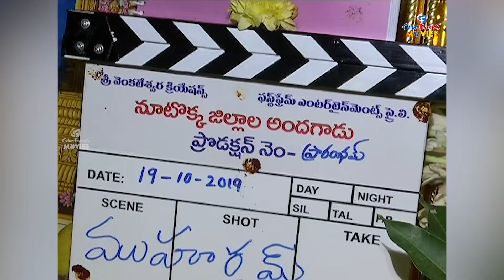Dil Raju And Krish As Producers New Movie Opening | Nootokka Jillala Andagadu | Color Frames Movies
Watch Nootokka Jillala Andagadu movie opening. Dil Raju and Krish are the producers for that movie.